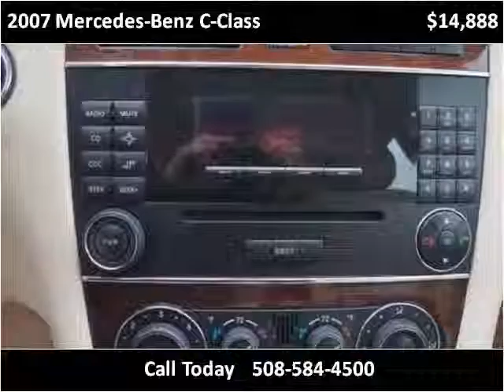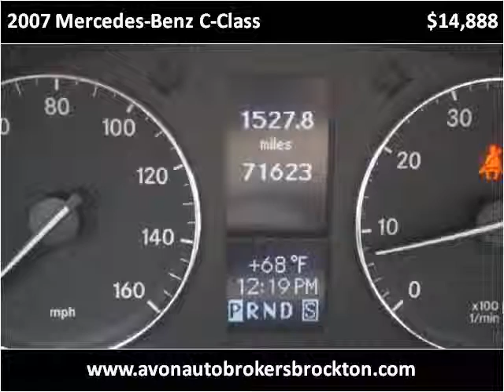2007 Mercedes-Benz C-Class Used Cars Brockton MA